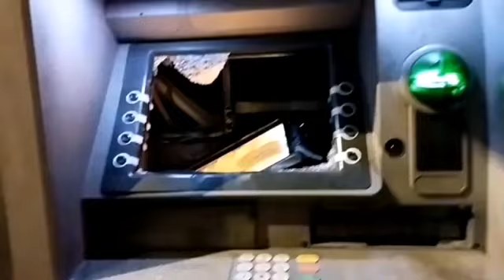لحظة تخريب شباك أوثوماتيكي فكازا ....شكون دار هاد الزبلة ؟!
رصدت قناة شوف الواقع شباك اوتوماتيكي  لأحد الأبناك مخرب وسط احد شوارع مدينة الدارالبيضاء